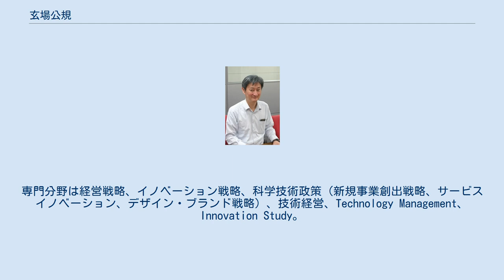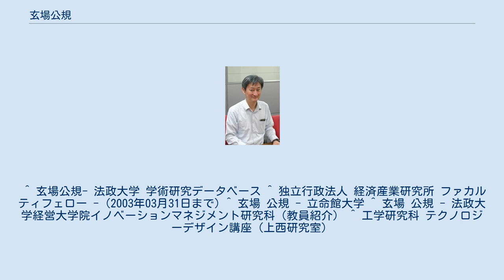玄場公規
玄場 公規（げんば きみのり、1967年 - ）は日本の学者・研究者。
専門分野は経営戦略、イノベーション戦略、科学技術政策（新規事業創出戦略、サービスイノベーション、デザイン・ブランド戦略）、技術経営、Technology Management、Innovation Study。
現在は特に、オープンイノベーション、サービスイノベーション、戦略的事業継承・ファミリービジネス、環境経営に関して研究。
経営大学院（専門職大学院）・法政大学大学院イノベーション･マネジメント研究科 教授。
博士（学術）（東京大学）。
 特に近年では、外部の専門家の方々との積極的な連携によりAIを活用したイノベーション、医療福祉分野のデータ（RWD：リアルワールドデータ）に基づく新製品開発・新規事業展開の戦略に関して研究を行っている。
 同大学院で不定期でMBA『新規事業創出ワークショップ』、ファミリービジネス『事業継承セミナー』、『健康経営セミナー』、『AI活用セミナー』などを主催している。
 東京大学大学院工学系研究科修士課程終了後、三和総合研究所勤務。
2001年から東京大学工学系研究科アクセンチュア寄附講座助教授、独立行政法人経済産業研究所ファカルティフェロー、スタンフォード大学客員研究員、などを経て現職。
 ^ 玄場公規- 法政大学 学術研究データベース ^ 独立行政法人 経済産業研究所 ファカルティフェロー - (2003年03月31日まで) ^ 玄場 公規 - 立命館大学 ^ 玄場 公規 - 法政大学経営大学院イノベーションマネジメント研究科（教員紹介） ^ 工学研究科 テクノロジーデザイン講座（上西研究室）